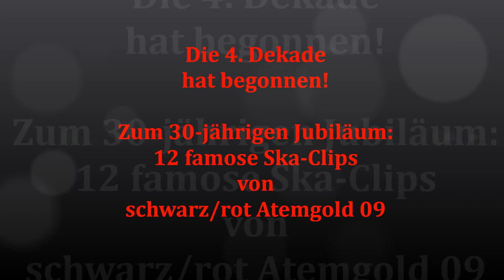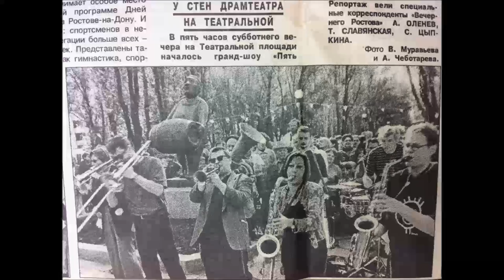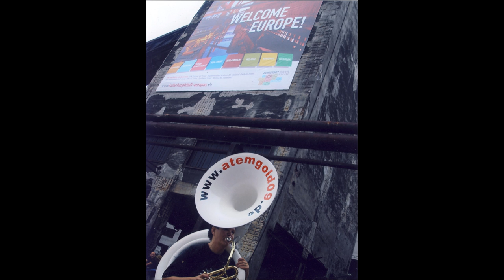schwarz/rot Atemgold 09 - Die 4. Dekade hat begonnen!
Zum 30-jährigen Jubiläum präsentieren wir 12 famose Ska-Clips
von schwarz/rot Atemgold 09.

Die Dorfkapelle des Ruhrgebiets
unter der Leitung von Richard Ortmann & Andreas Ruhnke.

Seit 30 Jahren VOR ORT UND ÜBERALL
auf Bühnen, Strassen, Plätzen . . .

schwarz/rot Atemgold 09
c/o Richard Ortmann
Buddenacker 9
44309 Dortmund

SOUNDCLIPS vom Album Ska Ma´
recorded@ Sound Exit Records Tonstudio und Label,
Buddenacker 9, 44309 Dortmund

Line-Up RUHR 2013:
Richard Ortmann, as, ss, perc, drums, co-leader
Andreas Ruhnke, drums, perc, th, tp, arrangements, co-leader
Uta C. Schmidt, as
Irene Wagner, as, fl
Michael Roffmann, ts
Siggi Meier, ts, ss, fl
Matthias Wittler, ts, bs
Heinrich Huke, tp
Markus Koschinski, tp
Florian Gubernator, tp
Ina Möllerherm, tb
Johannes Brackmann, tb
Mark Rabe, tb
Stefan Beckers, tuba
Joschi Müller, tuba
Dirk Wienken, surdo, perc
Jürgen Lehmann, surdo, perc
Matthias Ruhnke, perc, Ausstatter